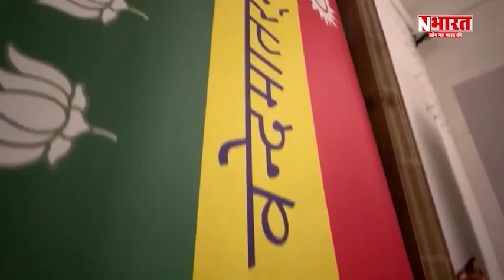क्यों इस सफेद स्मारक को कर दिया गया था काला, वजह जान कर चौंक जाएंगे आप ! NBharat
NBharat is the best Hindi news channel. NBharat channel covers latest news in politics, entertainment, bollywood, business and sports